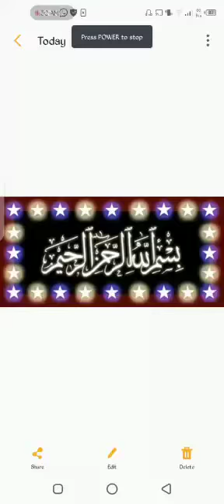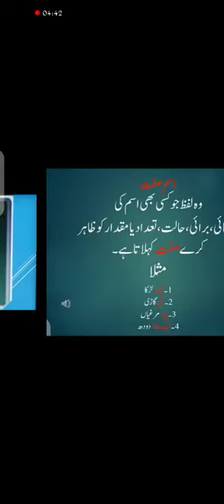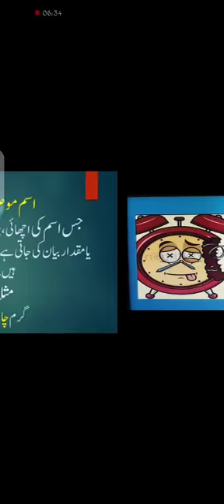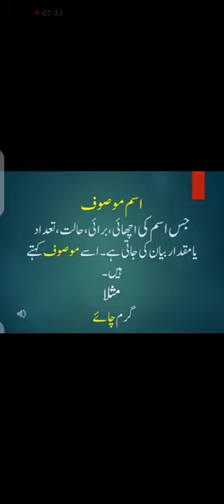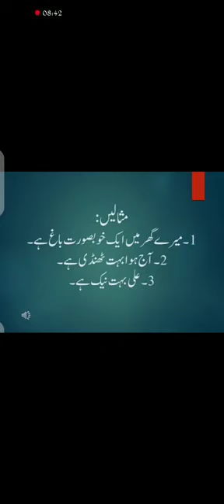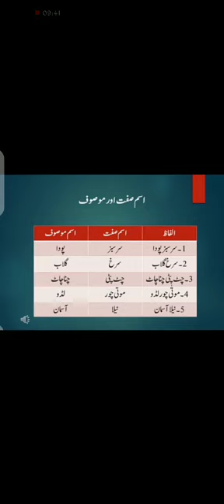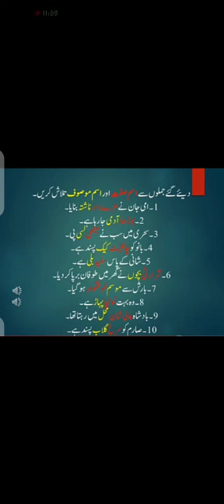Urdu Grammar || صفت اور موصوف || Trust Model School, Jalal pur Jattn